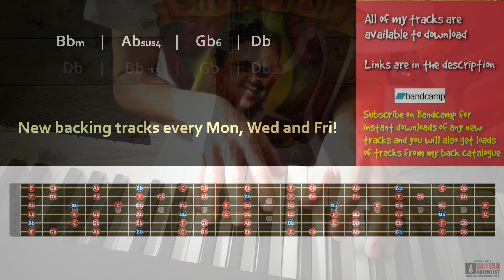Suspenseful Sweet Groove Backing Track in Bb Minor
Chords
Bbm - Absus4 - Gb6 - Db
Bridge
Db -   Bbm7  -  Gb - Db

Gear -

Addictive keys
Lounge Lizard

Blackstar HT-5C

Laney RB2

Recording Guitars

Takamine GN20

Ibanez Talman

Fender fsr 70's vintera strat

Fender Tele Standard mim

Links -